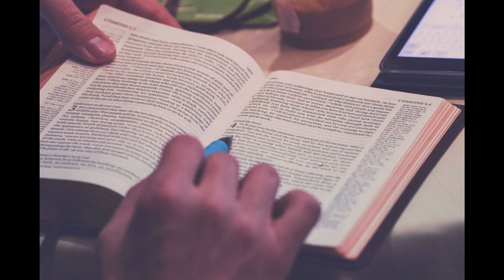Aslan International Ministry Podcast 878